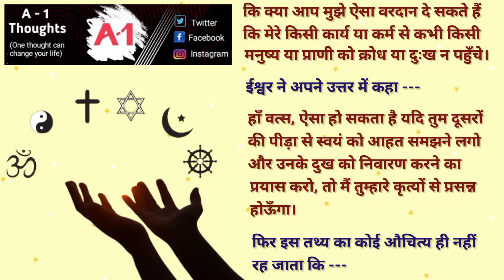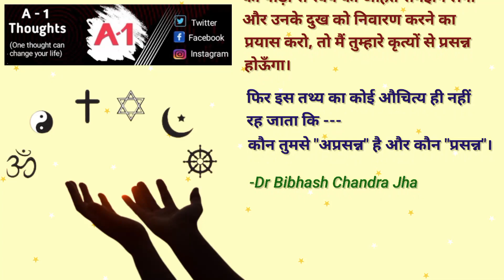If only ! it would have been like this | काश ! ऐसा हो पाए